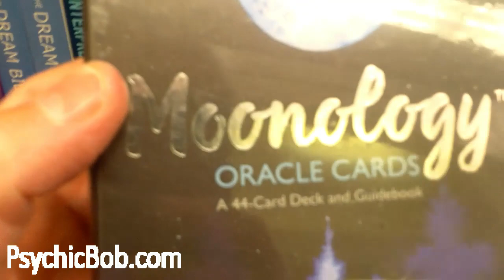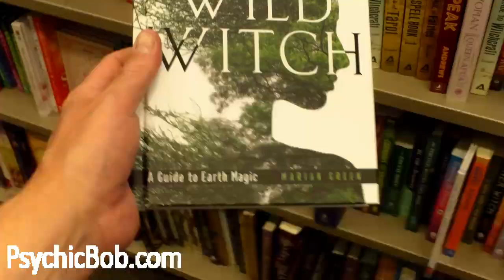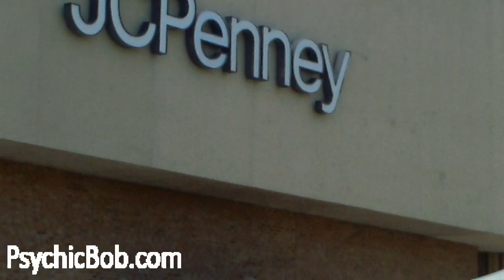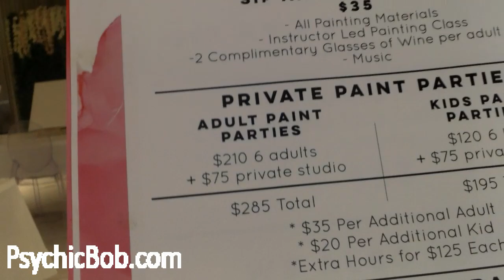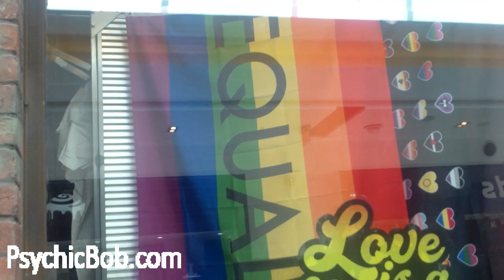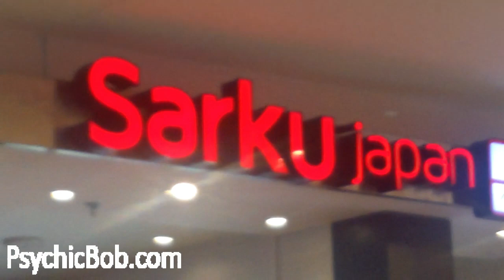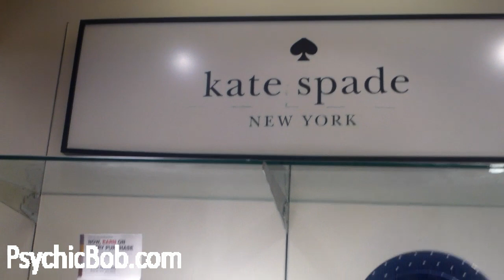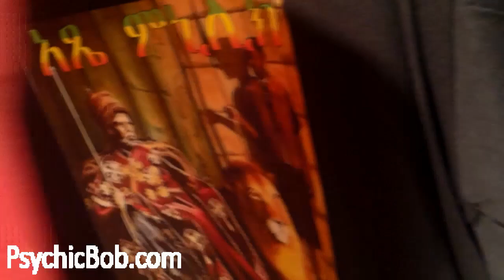Psychic Bob Goes to Springfield Mall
Join me as I explore shopping at Springfield Mall